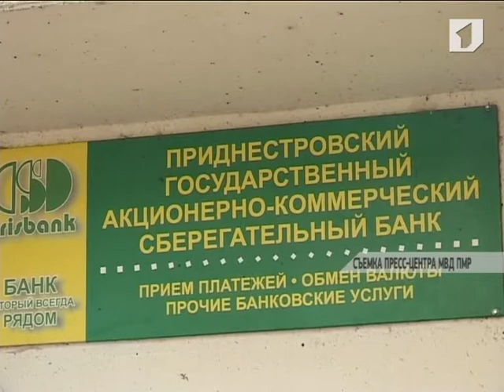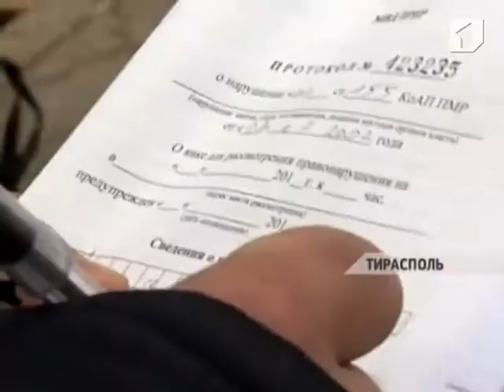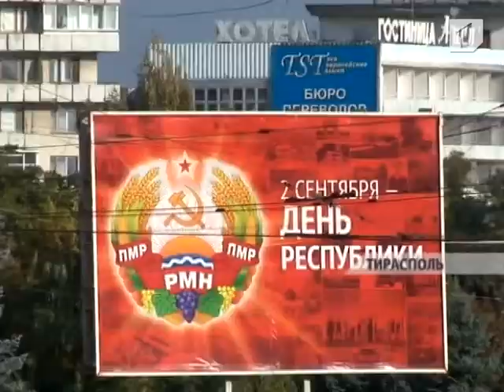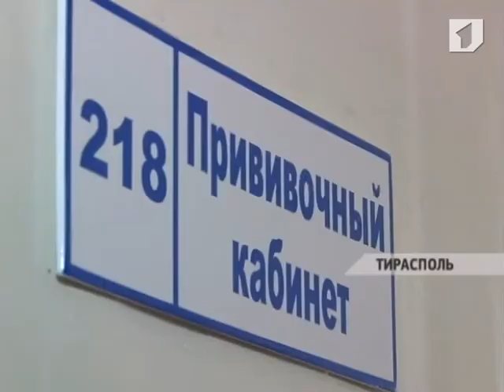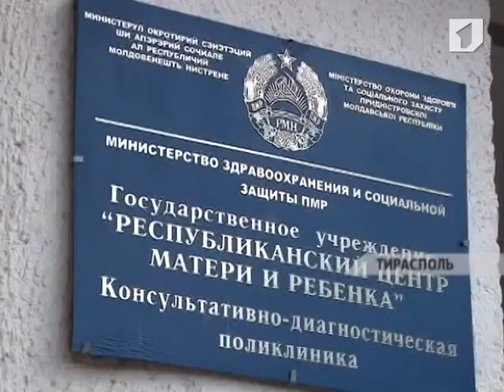Программа "Вовремя" 8/10/13